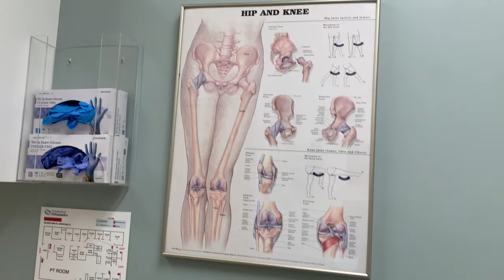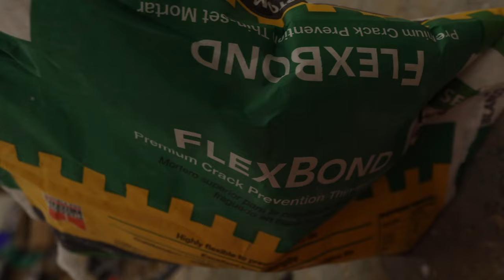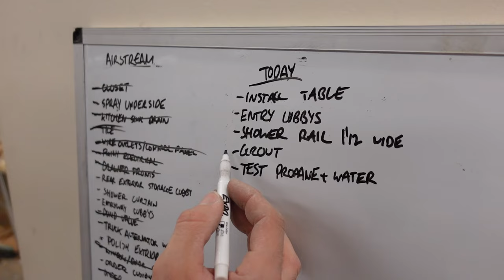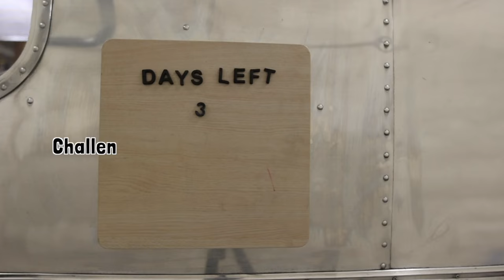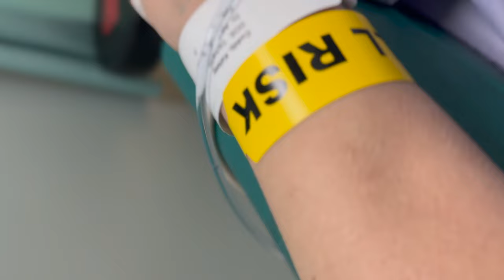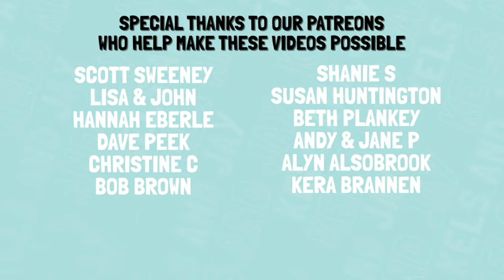We Have To Finish The Airstream Before Life Changing Surgery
Life doesn't always go how you plan it. We now only have 2 weeks to finish our airstream renovation so we can move in before my surgery. This is without a doubt our biggest challenge we've gone up against yet...